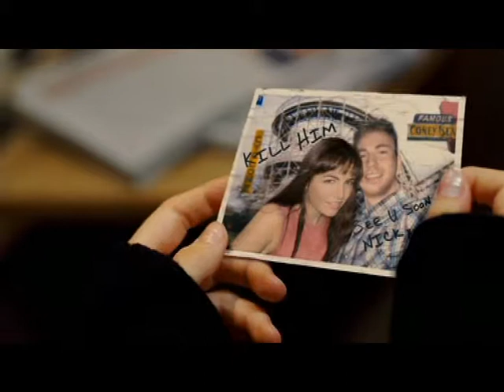pusch film anteprima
tra un paio di giorni metterò tutto il film,buona visione :)